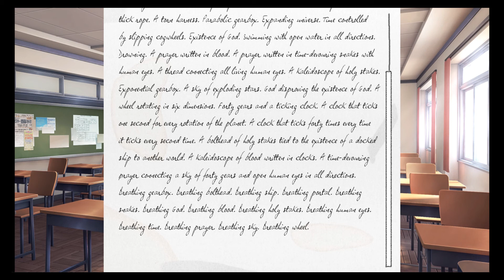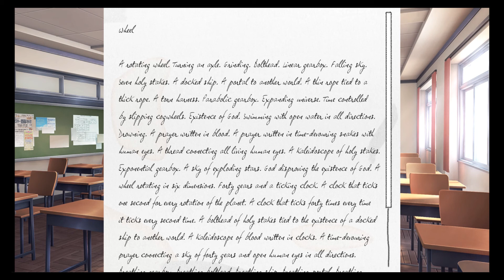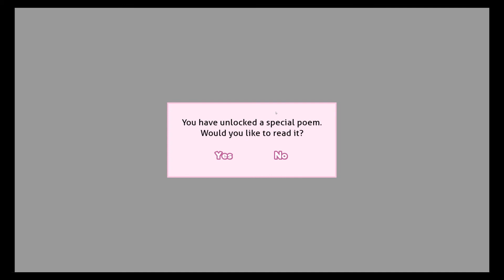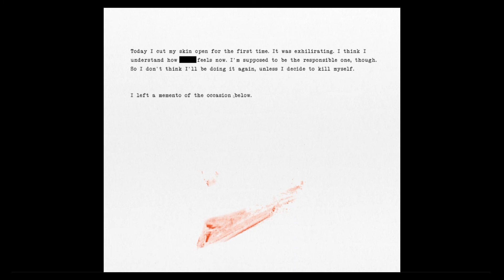Dez and Fox Play Doki Doki Literature Club -16 - The Worst Poem So Far